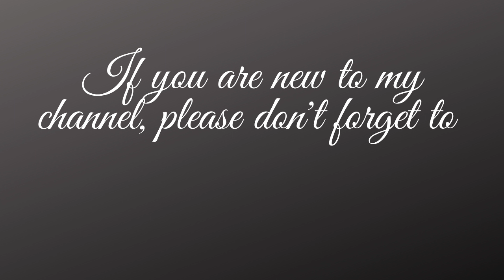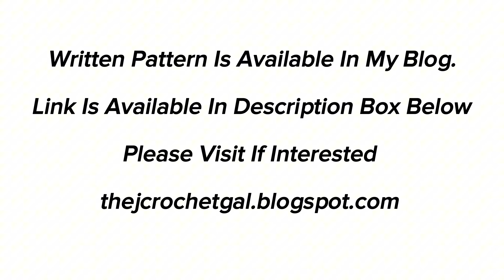Accessories Holder Crochet|how to crochet a hanging jewellery organizer|easy crochet ideas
33
crochet patterns/How to crochet pattern/top crochet/crochet hook/Crochet paso a paso/tejidos crochet/crochet tutorial/Crochet baby blanket for beginners/Crochet yarn/yarn/How to make crochet shawl/How to make crochet earrings/bebek battaniye/şal/
 Hi friends,
Assalamu alaikkum, thank u for stopping by my channel.

ch- chain

hook: 4mm

Waiting for you my friends.

DIY Crochet
    Beginner Crochet
    Crochet Patterns
    Crochet Projects
    Crochet for Beginners
    Crochet Techniques
    Creative Crochet
    Crochet Inspiration
    Crochet Tips and Tricks
    Crochet Stitch Patterns
    Modern Crochet
    Crochet Designs
    Quick Crochet Projects
    Crochet Step-by-Step
    Trendy Crochet
    Crochet Ideas
    Crochet for Relaxation
    Crochet for Gifts
    Crochet How-To
Happy Crocheting!!!